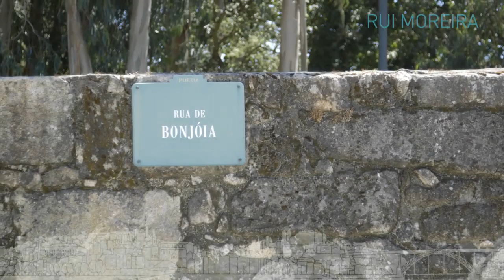Passeio pela Freguesia de Campanhã